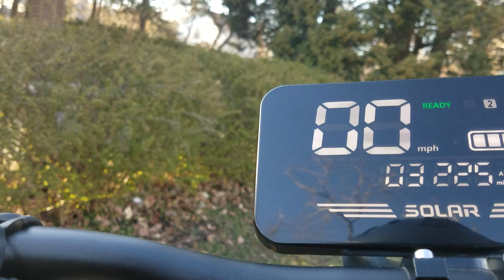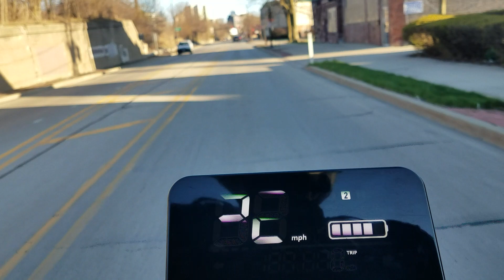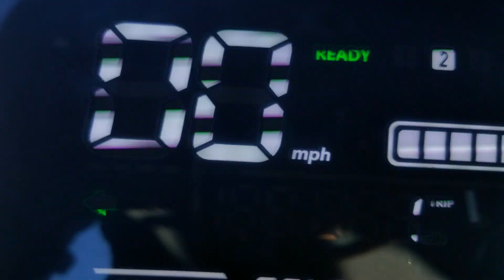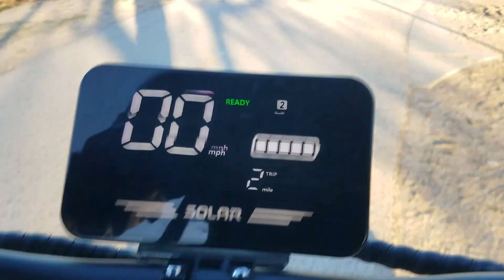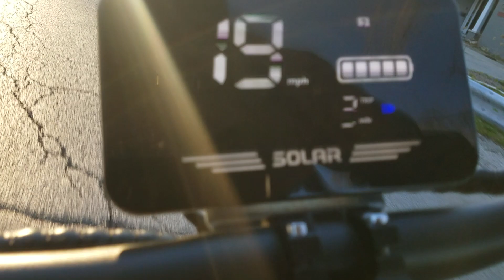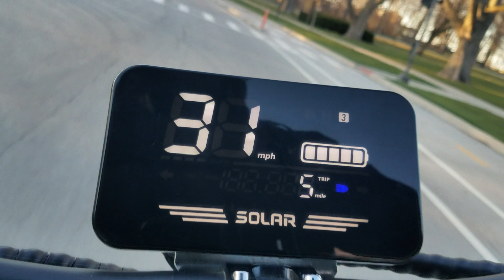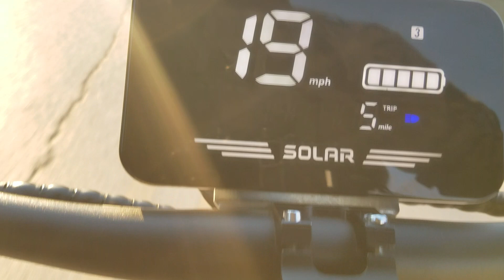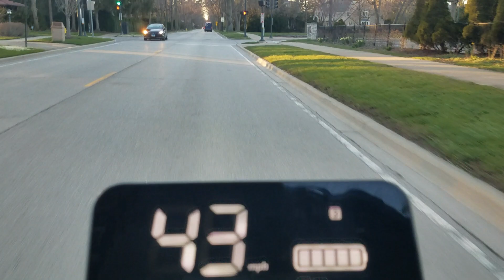Reaching 3K Miles On The G1 Electric Scooter No Oil Change Needed lol + Racer City Bus Caught On Vid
April 2024 Spring time temps 55 degrees sunny and very nice day.
Celebrating over 3 thousand miles of reliable commuting. Safely testing and riding after 1 year on the G1 60 Volts high powered electric scooter.. Yes! :)

Highlights:
-starting with a quick take and sound bite viewing the Northwestern conoe team as they stream down the Northshore Channel Canal
-cruising around through and around downtown Evanston beach trails
- Extra Extra; on Green Bay road all caught on camera.. check out this Pace bus driving and maneuvering aggressive on suburban roads lol (stay tuned for part 2 the end clip)

Much respect to all lovely faces and things cameod in videos.

eScooter》
2023 G1 electric scooter by JGH
60 Volts 40amp dual motors 6000 watts

eRider》
K1 (Kevin@dra)

Video & Audio:
-IPhone device
-Andoid device
-JBL speaker

*Safe commuting and riding fun.. always stay vigilant of all others sharing roads, bike lanes, walk ways and trails!

*Wear protective riding helmet and gear when PeV (Personal electric Vehicle) Commuting!

Electric Scooter Vehicles (ESV)
Evanston, IL

Fun Events:
-E-scooter fitness challenge
•E-scooter/Pev group rides
•E-scooter off-road trail riding
•E-scooter riding lessons
•E-scooter sales and services
•E-scooter cleaning and repairs
•E-scooter charging station (on-site)

Let’s Ride..
Call Text or Email Kevin